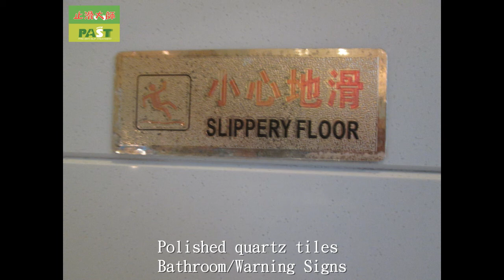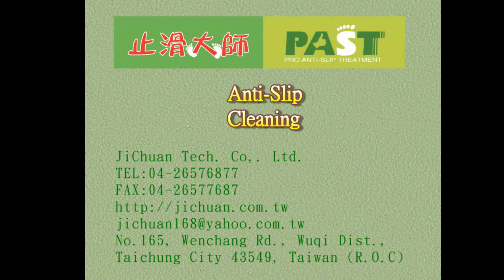Yunnan Province, China, Distributor, Training, Anti Slip Treatment Photos